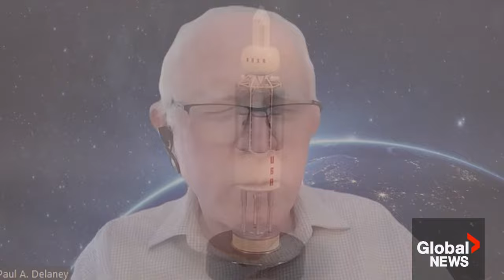Science and controversy behind ‘3 Body Problem’ sci-fi drama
Netflix’s sci-fi drama series '3 Body Problem' has sparked fascination and controversy.

Based on the 2008 novel by Liu Cixin and brought to the small screen by Game of Thrones creators D.B. Weiss and David Benioff, the series tells the story of an impending alien invasion of Earth.

The show has drawn attention not just for its science fiction but also for its portrayals of political events.

Global's Nathaniel Dove speaks to experts to separate fact from fiction and history from hysteria.